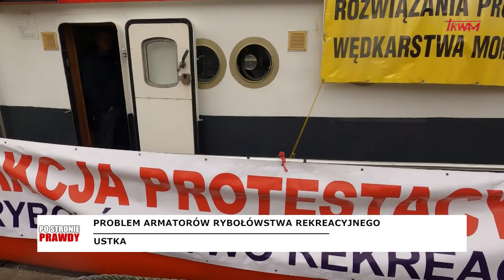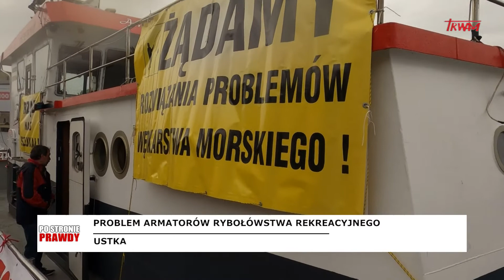Po stronie prawdy: Problem armatorów rybołówstwa rekreacyjnego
Prowadzi: Adam Ślusarski, Gabriela Szreder. Program odsłania kulisy życia społecznego, które wymagają interwencji.